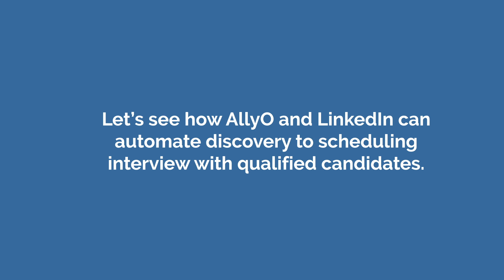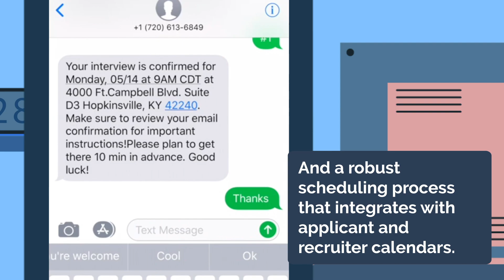AllyO integration with LinkedIn